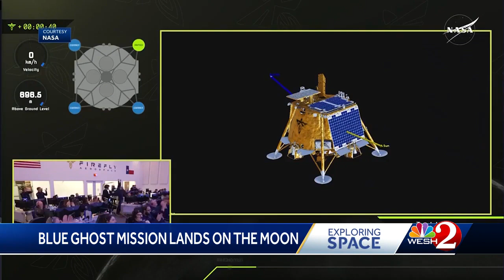Firefly Aerospace's Blue Ghost lunar lander successfully lands on moon in historic first attempt